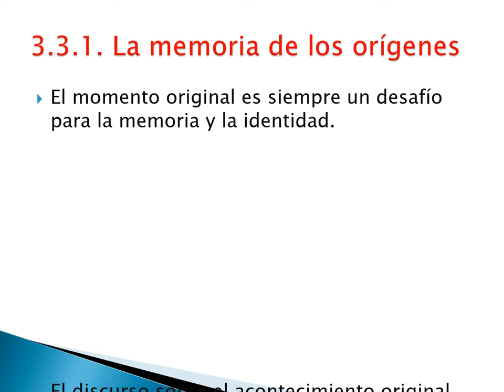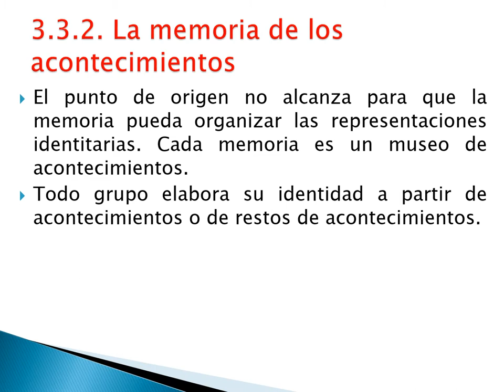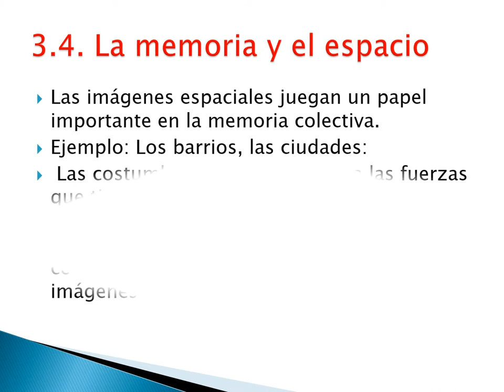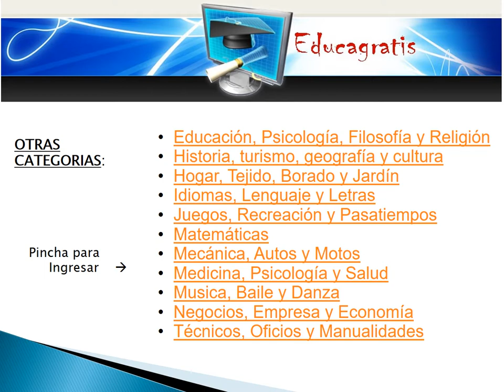PENSAR, CLASIFICAR: PUESTA EN MEMORIA Y PUESTA EN ORDEN DEL MUNDO